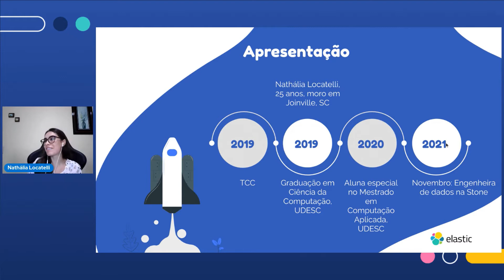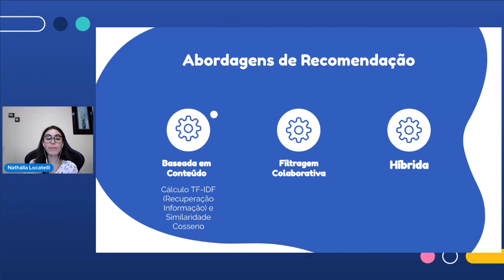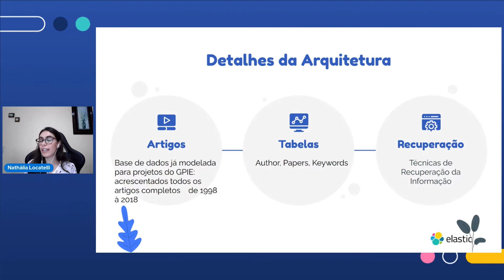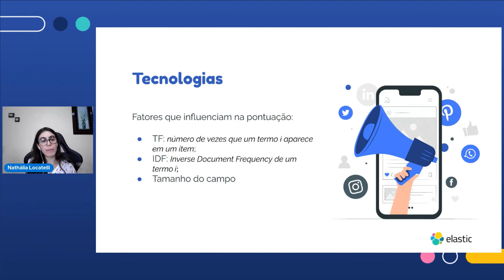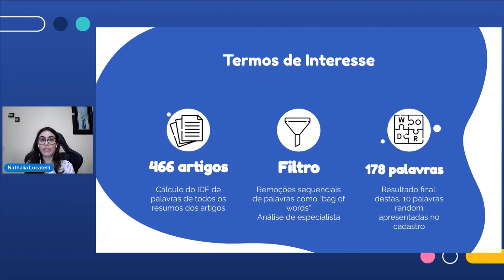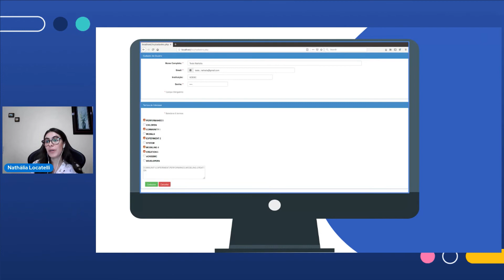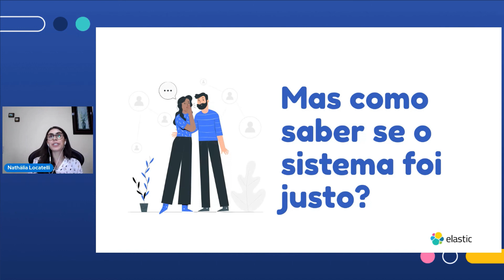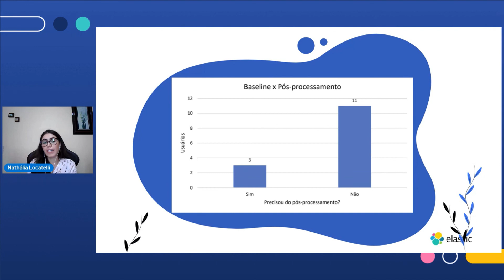ElasticCC: Sistema de Recomendação com Elasticsearch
Por Nathália Locatelli

Apresentação de um sistema de recomendação de artigos científicos utilizando o Elasticsearch. Por meio do cálculo de similaridade, o sistema identifica quais artigos podem ser recomendados com base nos interesses do usuário.